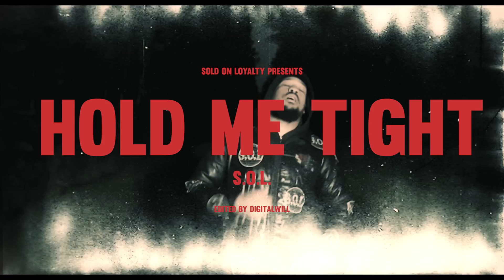SOL - Hold Me Tight [Official Video]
Soldonloyalty.com